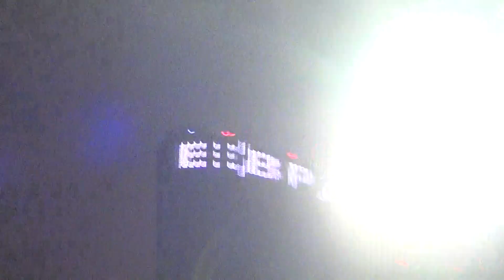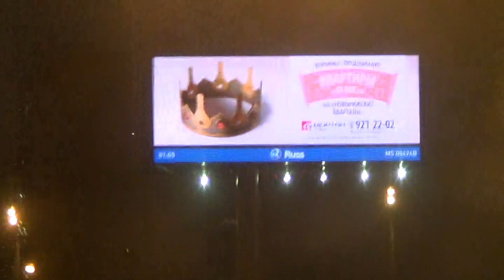туманные Московские небоскребы в ночной иллюминации - Глобальная Волна - The Global Wave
Продвижение и популяризация новой научной парадигмы и прорывных технологий. Поддержи нас!